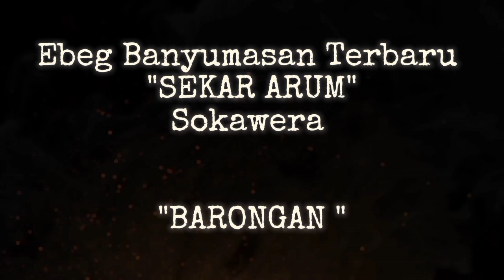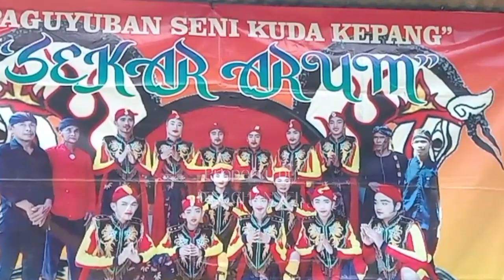Tari BARONGAN||ebeg banyumasan SEKAR ARUM SOKAWERA terbaru by Trisno audio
LIVE EBEG BANYUMASAN SEKAR ARUM SOKAWERA TERBARU